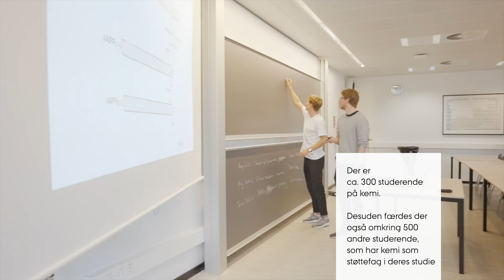Institut for Kemi - Aarhus Universitet